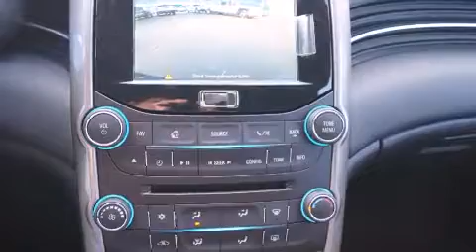2015 Chevrolet Malibu Ft Worth TX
We've been honored to serve the Decatur TX area , we promise that your experience at our dealership will exceed your expectations ! Year : 2015 Make : Chevrolet Model : Malibu Engine : 2.5L 4 Cyl. Direct Injection Trans . : 6-Speed Automatic Exterior : Black Granite Metallic Miles : 159 James Wood Motors US Hwy 287 South Decatur , TX 76234 Welcome to James Wood - your source for quality new and used cars from Buick , Cadillac , Chevrolet , GMC , Hyundai , and Pontiac . With two north Texas locations to serve you - Decatur and Denton - our new new used car sales force is ready to assist with your next new or used car purchase . We have a large inventory of new and used cars ready for delivery today . Proudly serving the Dallas and Fort Worth Metroplex ! The James Wood Auto Group's business philosophy is to provide our customers with quality Chevrolet , Pontiac , Hyundai , Buick , GMC , and Cadillac cars , trucks and SUVs , but also provide great value and service . We are celebrating 30 years in the automotive business in the Dallas - Ft . Worth , Texas area , and it is our policy to treat every visitor that enters our Chevy , Pontiac , Buick , GMC , Hyundai , and Cadillac dealership doors as an honored guest without exception . The bottom line is we work hard every day to provide a friendly and professional sales experience for the car or truck buyer , quotes Mr . Wood . Every customer deserves that and we guarantee that you’ll find it at the James Wood dealerships . 2015 Chevrolet Malibu Decatur TX